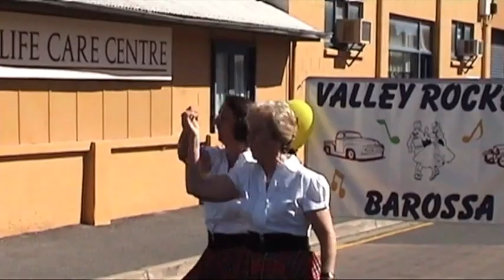Thistle and Heather Polka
Scottish Step dance based on Thistle Down Polka, Lesser Known Dances Collection, Queensland
Danced in Nuriootpa, South Australia